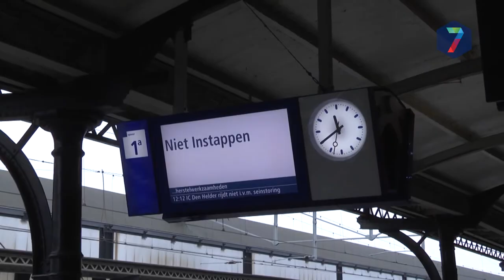RN7 Kort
++ Nijmeegse H&M moet dicht ++ Zonnepark in aanbouw in Nijmegen-Noord ++ Nieuwe dienstregeling gaat na het weekend in ++ Wie zijn er vrijdag in het Gelders Nieuwscafé? ++